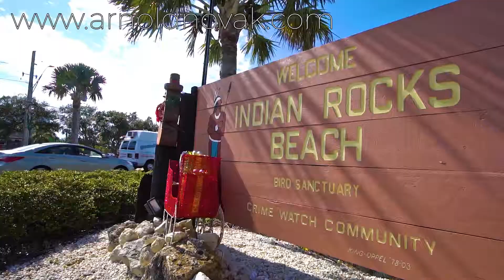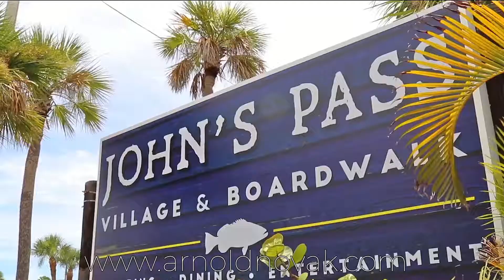Real estate Photographer - Tampa - Arnold Novak Photography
Tampa Bay real estate photographer videographer